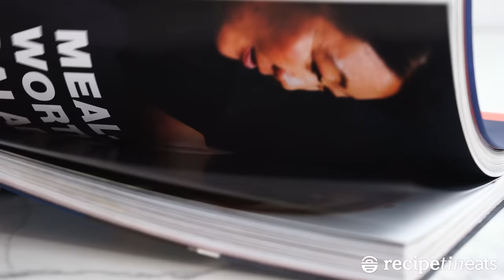Juiciest, Easiest Roast Chicken Ever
Pot-roasting is hands-down the best way to roast a chicken. A sealed vessel keeps all the moisture locked in. I also rest the chicken flipped so the juices settle into the breast meat. Result: Juices running everywhere with every bite. It will blow your mind!

This recipe is exclusive to the RecipeTin Eats "Dinner" cookbook (page 270)!